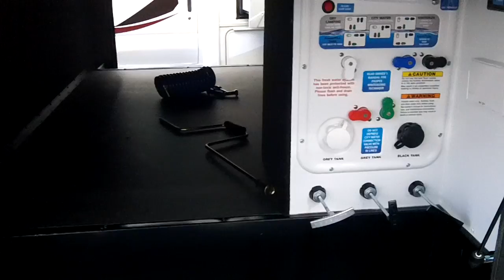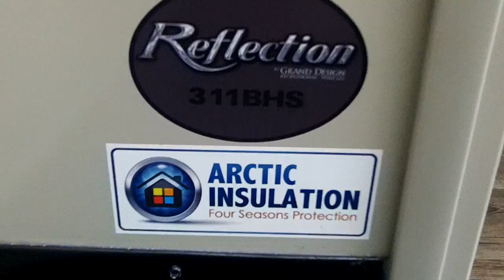2017 Reflection 311BHS 2J2-0642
Aerodynamic Front Cap with Max Turn Radius
Marine Grade LED Hitch Light
LED "Night Lights" Under Bedroom Slide
Equa-Flex Rubberized Suspension System
Correct Track Axle Alignment System
Aluminum Wheels with E-Rated Tires
80% Tint Radius Safety Glass Windows
Battery Kill Switch in Pass Thru Storage Area
Extended Pin Box
30# LP Bottles (2)
30" Radius Entry Door
Outside Speakers
Outside Shower
Factory Installed Roof Ladder
Under Carriage Spare Tire and Carrier
High-Capacity Water Pump with Interior and Exterior Switch
"EZ" Winterize Water Heater Bypass Valve
"EZ" Siphon Fresh Water Fill Feature
Extra Large Fresh Water Drain Valve
Interior
Hand Rubbed Maple Cabinet Doors
Solid Hardwood Drawer Fronts
Louvered Tread Steps to Bedroom
Solid Core Cabinet Stiles
Pre-drilled and Screwed Cabinetry
Ball Bearing Full Extension Drawer Glides
Tri-Fold Hide-A-Bed Sofa
Wall Hugger Theatre Seating
Deep Overhead Cabinets in Slide Out
Large Panoramic Slide Room Windows
Premium Beauflor Flooring with 7-year Warranty
Ductless Flooring Throughout Living Area
Residential Style Window Treatment
LED Lighting Throughout with Motion Sensors (Key Areas)
Kitchen
Solid Surface LG Brand Countertops
Gunstock Fixtures and Hardware
Deep, Undermount Kitchen Sink
Residential Style Microwave
Hardwood Galley Slide Trim Moldings and End Caps
MaxxAir 12v with Rain Sensor
Bathroom
Neo-Radius Shower Doors
Wide View Skylight Over Shower
Heat Duct and A/C Vents in Bathroom
Custom Designed Shower Pan and Surround
Power Vent Fan
Extra Large Lav Top with Acrylic Sink
Large Medicine Cabinet with Mirror
Bedroom
King Size Wardrobe
Black Label Pillowtop Mattress
Oversized Underbed Storage
Residential Bedspread
Bedroom Heat Registers
Closeable A/C Vents
TV and Cable Prep
Construction
Gel Coated Tan Fiberglass Exterior
Residential 5" Truss Rafters (16" O.C.)
Walk On Roof Decking
Fiberglass and Thermofoil Roof and Front Cap Insulation
One-Piece TPO Roof Membrane with 12 Year Warranty
Easy Access Low Point Drain Valves
Laminated Aluminum Framed Rear Wall (R-9)
Laminated Aluminum Framed Side Walls (R-9)
Laminated Aluminum Framed Roof and End Walls in Slide Rooms (R-9)
Aluminum Framed Main Floor (R-30)
Residential Wood Framed Roof (R-40)
HVAC & Plumbing
2nd A/C Low Profile 13.5k BTU Ducted
Utilities
One Touch Auto Leveling